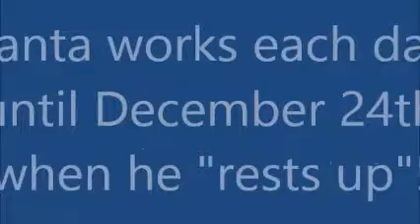Santa's Daily Work Trip to "the office"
Work ramps UP from mid-November until December 24th at the North Pole...  Santa makes his daily trip from home-to-office~